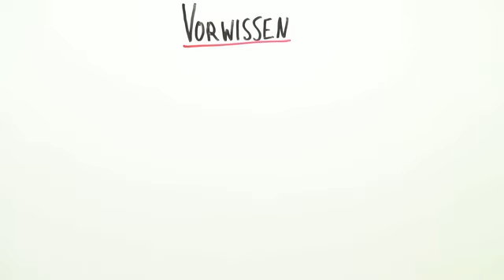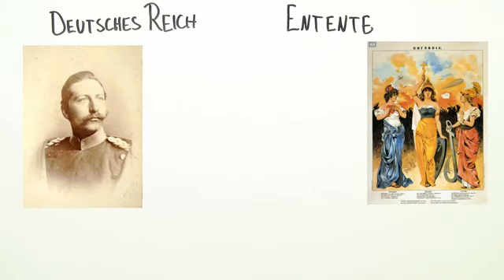Literatur der Weimarer Republik | Deutsch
In diesem Video erkläre ich euch, was zur Zeit der Weimarer Republik in der deutschen Literaturlanschaft passiert ist. Besonders geht es um die Neue Sachlichkeit.

Dieses Video gehört zu: Deutsch | Literatur | Allgemeines